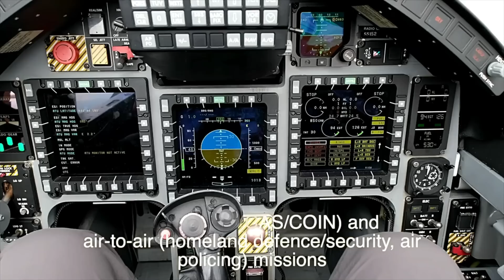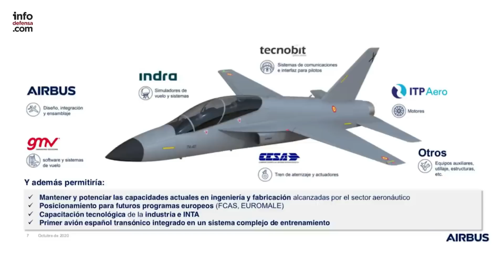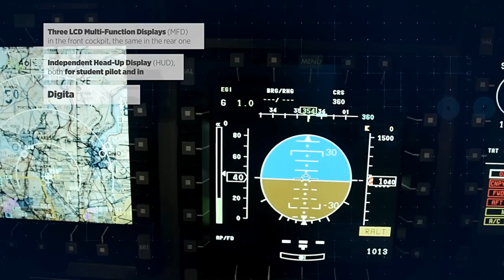M-346 de LEONARDO ¿SUSTITUTO del F-5 ESPAÑOL?🇪🇸🇮🇹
España tiene que reemplazar a sus F-5 en 2027. ¿El M-346 de Leonardo es la solución?

00:00 El Ejército del Aire quiere más Pilatus
02:22 Ventajas del M-346 de Leonardo
06:12 ¿Qué pasa con el T-50 y el AFJT?
08:46 Atributos M-346

Vídeos cortesía de:

Leonardo Company

Ejército del Aire Ministerio de Defensa España

Infodefensa TV

Peter Terlouw